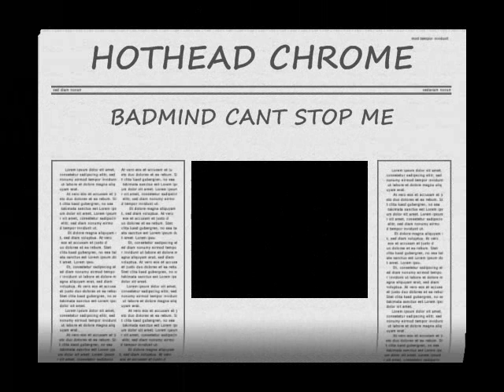Squaddy aka Ahlando Nut'n nuh come before time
JUST  FOOLING AROUND WITH SOME OF MY DUB DEM

    squaddy